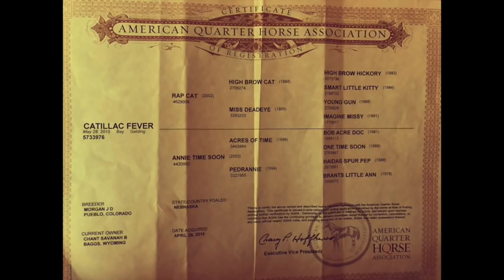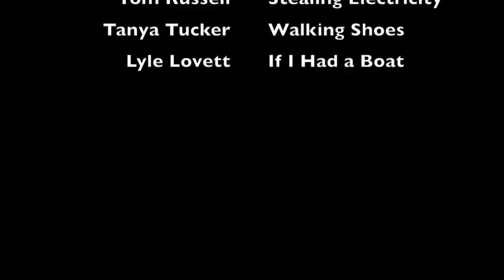*CATILLAC FEVER* 2015 Bay Gelding by RAPCAT x ANNIE TIME SOON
Lil Wayne is about as solid and Gentle of a young horse as i've ever ridden.  He is truley an old soul. His sire RAPCAT is an own son of of Highbrow Cat and his dam ANNIE TIME SOON is by Acres of Time who is a maternal brother to One Time Pepto. His quiet demeanor would make him a great prospect for a young person or anyone lacking upper level experience but would like to take a colt to the next level. As you can see he has had a few calves roped on him, been ridden more outside than he has been in an arena, and is very willing. He stands 14'1 and will mature to around 14'3 or 15 hands. He would make an outstanding heel horse prospect. For any more info please don't hesitate to give us a call :)